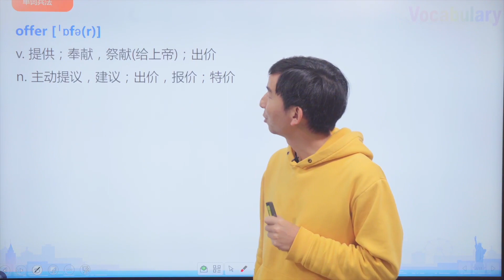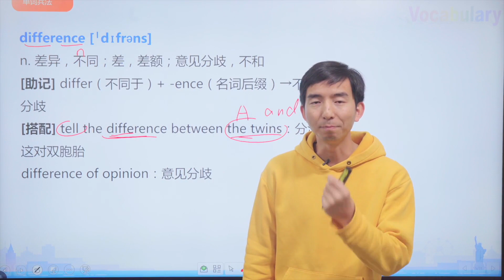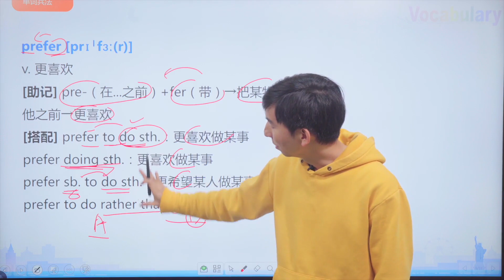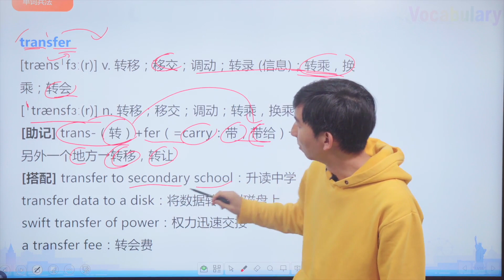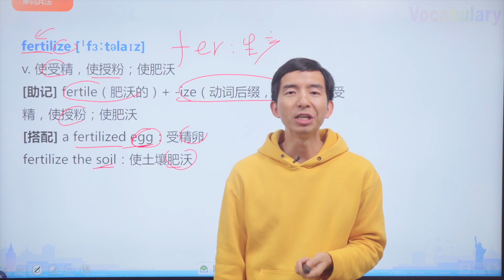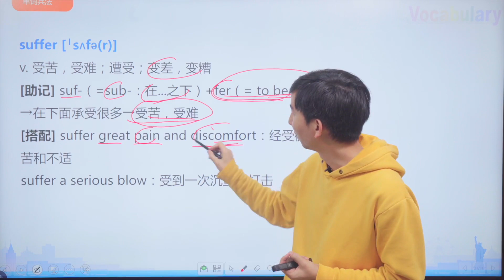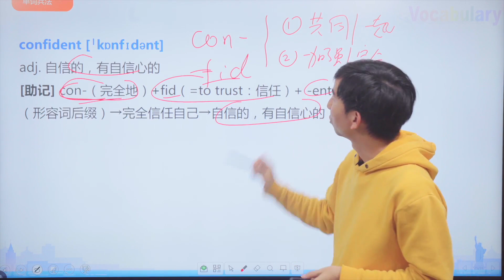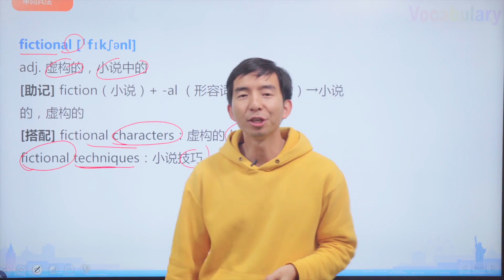18_3500词汇课程-3500词汇速记 12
offer [ˈɒfə(r)]
v. 提供；奉献，祭献(给上帝)；出价
n. 主动提议，建议；出价，报价；特价
[助记] of-（向）+fer（拿）→拿到某人面前→提供，奉献
[搭配]
offer sb. sth./ offer sth. to sb.：给某人提供某物
to accept/refuse/decline an offer：接受/拒绝/谢绝好意
accept our original offer：接受我们最初的报价
词根 fer = to carry, to bring, to bear 拿；带；负
differ [ˈdɪfə(r)]
v. 有区别，不同于；意见相左，持不同看法
[助记] dif-（=apart：离开）+fer（=to carry：拿）→拿开，互相分离→不同于
[搭配] A differs from B：A 不同于 B
differ with sb. about/on/over sth.：在...方面与某人意见相左
different [ˈdɪfrənt]
adj. 不同的；分别的，各别的；不寻常的，与众不同的
[助记] differ（不同于）+ -ent（形容词后缀，...的）→不同的；分别的；与众不同的
[搭配] customs in different parts of the country：全国各地的风俗习惯
difference [ˈdɪfrəns]

n. 差异，不同；差，差额；意见分歧，不和
[助记] differ（不同于）+ -ence（名词后缀）→不同；分歧
[搭配] tell the difference between the twins：分清这对双胞胎
difference of opinion：意见分歧
indifferent [ɪnˈdɪfrənt]
adj. 漠不关心的，不感兴趣的；不很好的，一般的
[助记] in-（不）+different（不同的）→没有什么不同的→漠不关心的
[搭配] indifferent to public opinion：不关注舆论
indifferent to the suffering of others：对别人的痛苦漠不关心
indifference [ɪnˈdɪfrəns]
n. 漠不关心，冷淡，无动于衷
[助记] in-（不）+difference（不同）→没有什么不同→漠不关心
[搭配] an indifference to the needs of others：对于他人的需要置若罔闻
treat sb. with indifference：对某人漠不关心
infer [ɪnˈfɜː(r)]
v. 推断，推论；暗示，意指
[助记] in-（入）+fer（带）→带入情况进去→推断，推论
[搭配] infer from the context：从上下文中推断
infer that...：暗示... prefer [prɪˈfɜː(r)]
v. 更喜欢
[助记] pre-（在...之前）+fer（带）→把某物置于其他之前→更喜欢
[搭配] prefer to do sth.：更喜欢做某事
prefer doing sth.：更喜欢做某事
prefer sb. to do sth.：更希望某人做某事
prefer to do rather than do：比起做...更喜欢做... 69
preferable [ˈprefrəbl]
adj. 更合心意的，更适合的
[助记] prefer（更喜欢）+-able（形容词后缀）→ 更合心意的，更适合的
[搭配] It is preferable for sb. to do sth.：某人做某事是好的；某人最好…
preference [ˈprefrəns]
n. 偏爱，喜爱；偏爱的事物，最喜爱的东西
[助记] prefer（更喜欢）+-ence（名词后缀）→偏爱，喜爱
[搭配] have a preference for：对…有偏好
personal preference：个人偏好
give preference to：优先考虑
preferential [ˌprefəˈrenʃl]
adj. 优先的，优惠的，优待的
[助记] preference（偏爱）+ -ti- + -al（形容词后缀）→偏爱的→优先的，优惠的，优待的
[搭配] get preferential treatment：得到特殊对待
transfer
[trænsˈfɜː(r)] v. 转移；移交；调动；转录 (信息)；转乘，换乘；转会
[ˈtrænsfɜː(r)] n. 转移；移交；调动；转乘，换乘；转会
[助记] trans-（转）+fer（=carry：带，带给）→带了转向另外一个地方→转移，转让
[搭配] transfer to secondary school：升读中学
transfer data to a disk：将数据转存到磁盘上
swift transfer of power：权力迅速交接
a transfer fee：转会费
fertile [ˈfɜːtaɪl]
adj. 多产的，肥沃的；能生育的；想象力丰富的

[助记] fer（=carry=bear：产出）+ -t- +-ile（形容词后缀）→容易产出的→多产的，肥沃的
[搭配] fertile soil：肥沃的土地
the product of a fertile imagination：想象力丰富的产物
fertility [fəˈtɪləti]
n. 富饶，丰产；能生育性；想象力丰富
[助记] fertile（肥沃的）+ -ity（名词后缀）→富饶，丰产；能生育性，想象力丰富
[搭配] the fertility of the soil/land：土壤的肥沃；土地的丰饶
fertilize [ˈfɜːtəlaɪz]
v. 使受精，使授粉；使肥沃
[助记] fertile（肥沃的）+ -ize（动词后缀，使...）→使受精，使授粉；使肥沃
[搭配] a fertilized egg：受精卵
fertilize the soil：使土壤肥沃
fertilizer [ˈfɜːtəlaɪzə(r)]
n. 肥料
[助记] fertilize（使肥沃）+ -er（名词后缀）→使（土地）肥沃的东西→肥料
[搭配] artificial/chemical fertilizers：人工/化学肥料
refer [rɪˈfɜː(r)]
v. (to) 参考，查阅；涉及；提到，谈及；
[助记] re-（回）+fer（=carry：带）→带着（问题）回去→参考，查阅；涉及
[搭配] refer to a recent trip to Canada：提到了最近的加拿大之行
refer to a dictionary：查词典
referee [ˌrefəˈriː]
n. 裁判员；介绍人，推荐人；仲裁员，调解人
v. 担任裁判，裁判

[助记] refer（参考）+ -ee（名词后缀）→（比赛中）要参考的人→裁判
[搭配] referee in two World Cups：在两届世界杯比赛中担任过裁判
reference [ˈrefrəns]
n. 谈及，提到；参考；推荐信；参考书目；
[助记] refer（提及，参考）+ -ence（名词后缀）→谈及，提到；参考；推荐信
[搭配] in/with reference to：关于
make no reference to：没有提及... suffer [ˈsʌfə(r)]
v. 受苦，受难；遭受；变差，变糟
[助记] suf-（=sub-：在...之下）+fer（= to bear：承担）→在下面承受很多→受苦，受难
[搭配] suffer great pain and discomfort：经受极大的痛苦和不适
suffer a serious blow：受到一次沉重的打击
suffering [ˈsʌfərɪŋ]
n. 疼痛，痛苦，折磨，苦难
[助记] suffer（受苦，受难）+ -ing（名词后缀）→疼痛，痛苦，折磨，苦难
[搭配] bring an end to her suffering：结束了她的苦难
ease the sufferings of the dying：减轻临终者的痛苦
conference [ˈkɒnfərəns]
n. 会议；讨论会，商讨会
[助记] confer（商讨，协商）+-ence（名词后缀）→会议；讨论会，商讨会
[搭配] a conference room/centre/hall：会议室/中心/厅
confer [kənˈfɜː(r)]
v. 商讨，协商；授予

[助记] con-（=together：一起）+fer（=carry：带来）→把每个人的观点带到一起→商讨，
协商
[搭配] confer sth. on sb.：授予某人某物
confer with his colleagues：与他的同事商议
confident [ˈkɒnfɪdənt]
adj. 自信的，有自信心的；
[助记] con-（完全地）+fid（=to trust：信任）+ -ent（形容词后缀）→完全信任自己→自信
的，有自信心的
[搭配] in a relaxed, confident mood：心态从容而自信
feel confident of winning：觉得有把握取胜
词根 fid = to trust 信任
confidence [ˈkɒnfɪdəns]
n. 信任，信赖；自信心，把握；秘密，机密
[助记] con-（完全地）+fid（=to trust：信任）+ -ence（名词后缀）→信任，信赖；自信心，
把握→引申为因为相信，所以能吐露“秘密，机密”
[搭配] have confidence in：信赖... lose confidence：失去信心
gain confidence：增强自信
figure [ˈfɪɡə(r)]
n. 数字；身影；人像；身材；人物；
v. 认为，认定
[助记] fig（=to shape：形成；塑造）+-ure（名词后缀）
→塑造身材、形象→身影；人像；身材；人物
→在心里塑造，形成某物的印象→认为，认定
[搭配] the latest trade/sales/unemployment figures：最新的贸易、销售、失业数字
a leading figure in the music industry：音乐界一位主要人物
figure out：弄懂，弄清楚，弄明白

词根 fig(ur), fict = to shape 塑造
fiction [ˈfɪkʃn]
n. 小说；虚构；假象
[助记] fict（=to shape：塑造）+ -ion（名词后缀）→塑造出来的东西→小说；虚构；假象
[搭配] historical/romantic fiction：历史/言情小说
science fiction：科幻小说
fictional [ˈfɪkʃənl]
adj. 虚构的，小说中的
[助记] fiction（小说）+ -al （形容词后缀，…的）→小说的，虚构的
[搭配] fictional characters：虚构的人物
fictional techniques：小说技巧

英語 | 啟蒙英語 | 零基礎英語